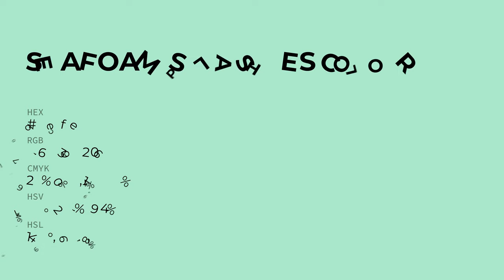Seafoam Splashes color b0efce hex color - Green color - Warm color b0efce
What color is Seafoam Splashes ? b0efce hex color - Green color - Warm color b0efce

Hex b0efce Color Code is also known as Seafoam Splashes color.

Hex b0efce Color code in RGB color code model is created after adding 69.02% red color, 93.73% green color and 80.78% blue color.
Hex b0efce Color code in CMYK color (process color) code model is generated after subtraction of 26% cyan, 0% magenta, 13% yellow and 6% black.